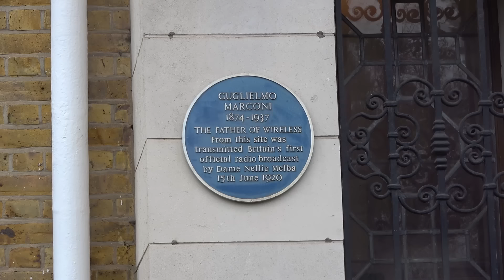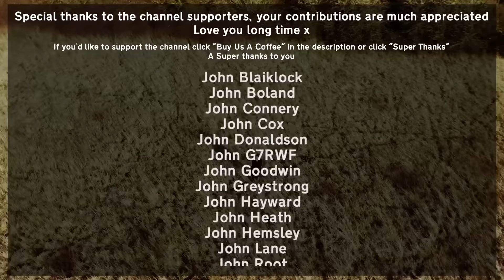Great British Road Journeys - Essex - Chelmsford to Colchester Ep.6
Essssiiiixxxxx. Yep we're back in Essex for another journey that will take us from Chelmsford to Colchester. A fairly straight forward route compared to the usual but that doesn't mean along the way there's nothing exciting and interesting for us to see. In this episode, wooden bridges, tyres and a mansion are but a few of the things we'll be stopping to look at on the way .

Using a copy of the 1923 Michelin Guide, I'll be travelling the country to see what remains and what's changed since it's publication.  The guide offers suggestions on thing to see and where to stay all with the goal of getting you out there and exploring in your motor vehicle.